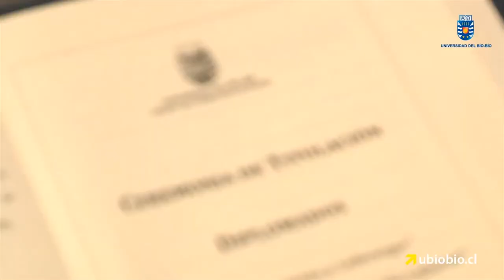Estudiantes recibieron diplomas de Formación Integral y valoraron sello UBB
Más de 160 estudiantes de las sedes Concepción y Chillán recibieron sus diplomas tras cursar los diplomados de Emprendimiento y Liderazgo y de Habilidades Sociales e Inserción Laboral que dicta la Unidad de Formación Integral de nuestra casa de estudios.